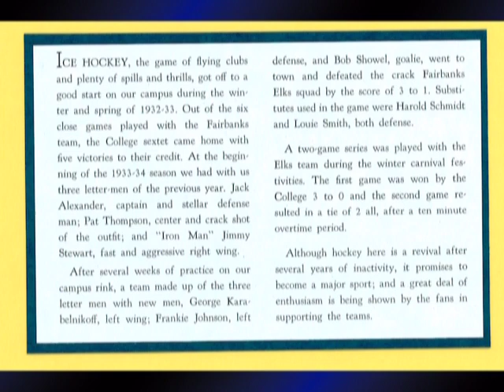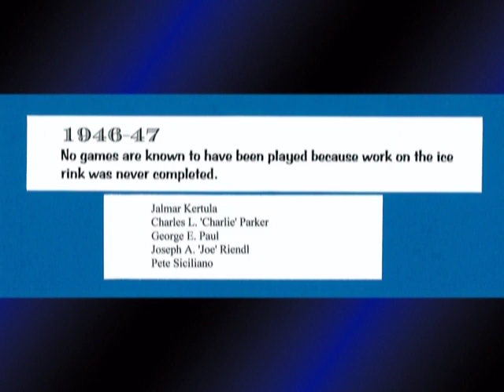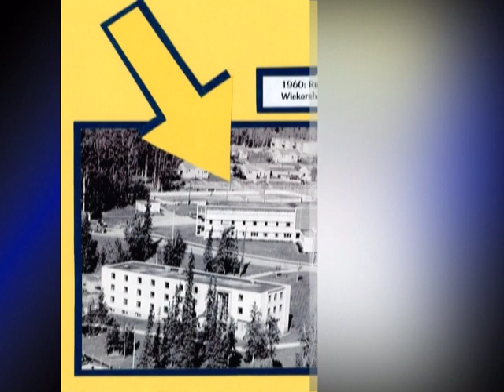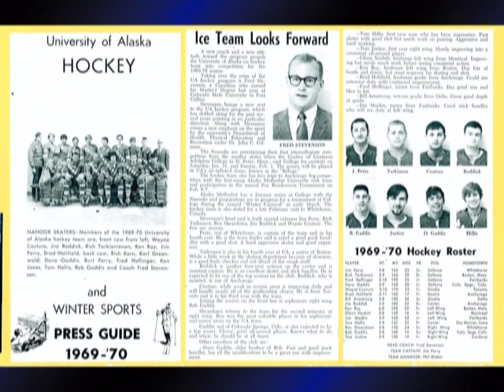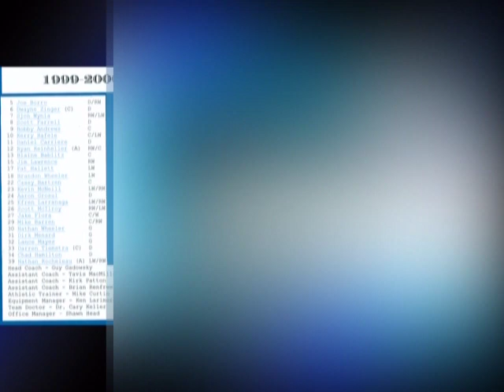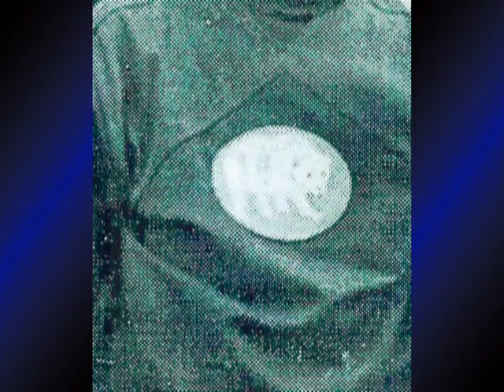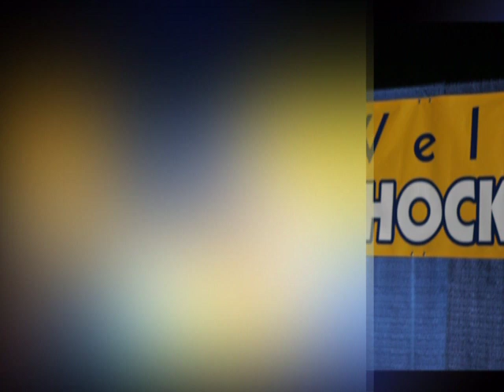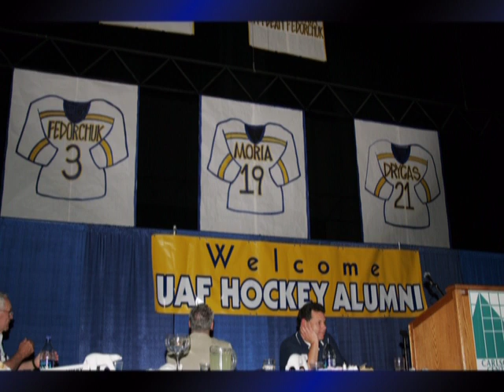Nanook Hockey Through the Years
This is a video of images about University of Alaska Hockey from it's beginning in 1925 to 2015.